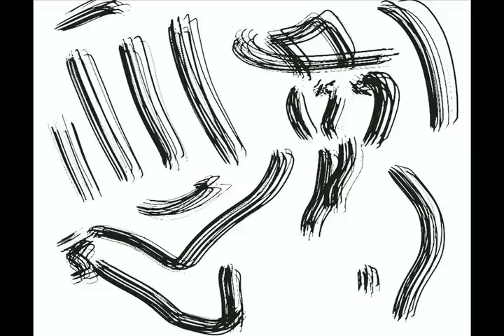THE KING'S SON & THE EMPEROR'S DAUGHTER revised, sc 14-end HQ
revised, scenes 14-end HQ. a collage of music, images and texts, based on the lives of rabbi nachman of breslav and salon hostess rahel varnhagen. for an indepth essay about appreciating this show, please see my website.

TO VIEW OR DOWNLOAD ALL OF MY VIDEOS, PLUS 1500 PAGES OF MY EXPLANATORY ESSAYS (ALL AT NO CHARGE) PLEASE VISIT MY WEBSITE: franklynwepner.com. ALSO PLEASE NOTE MY NEW EMAIL ADDRESS, IF YOU WOULD LIKE TO SHARE WITH ME ANY COMMENTS ABOUT MY WORK: . IN THE LISTING OF VIDEOS THE LETTERS (HQ) REFER TO A HIGHER QUALITY VERSION OF THE VIDEO, WHICH IS AVAILABLE TO YOU IF YOUR COMPUTER CAN HANDLE IT.